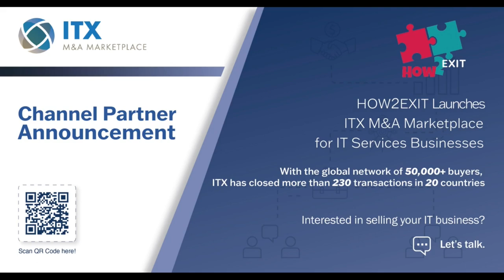E123: CEO, Jonathan Wilson Discusses Value Creation And Growth Through Acquisition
Jonathan Wilson is a dynamic leader focused on organic and inorganic value creation for start-up, fintech, and more traditional organizations. Jonathan solves complex problems for existing clients, leveraging M&A, Strategy, and Transformative experience gained while leading engagements for Fortune 500 companies and working directly for Accenture, Bank of America, Deloitte, and Grant Thornton for almost 20 years.

Jonathan holds an MBA from the UCLA Anderson School of Management and a BS in Chemical Engineering from University of California San Diego.
Jonathan Wilson is passionate about diversity and inclusion as he currently serves as Chair of the Social Justice Task Force for the City of West Hollywood and President of the UCLA Anderson Black Alumni Association.
How2Exit Joins ITX's Channel Partner Network!

-Why ITX?
Since 1998, ITX has created $5 billion in value by selling more than 225 IT businesses in 20 countries. ITX works exclusively with IT-enabled businesses generating between $5M and $30M who are ready to be sold, and M&A decision-makers who are ready to buy. For over 25 years ITX has developed industry knowledge that helps them determine whether a seller is a good fit for their buyers before making a match.

The ITX M&A Marketplace we partnered with has a proprietary database of 50,000+ global buyers seeking IT Services firms, MSPs, MSSPs, Software-as-a-Service platforms, and channel partners in the Microsoft, Oracle, ServiceNow, and Salesforce space.

Our partnership with ITX focuses on deals above $5M in value. If you are looking to buy or sell a tech business below the $5M mark, we recommend Flippa.

Flippa - Real Buyers, Real Sellers - Where the Real Deals Are Made

If you are new to the How2Exit channel, We're happy you clicked on our video! Hopefully, this video made you stay for good!

🎧  Stream Purpose:
»Spreaker -
»Apple Podcast -

📞Have suggestions, or comments, or want to tell us about a business for sale call our hotline and leave a message

🎬SUGGESTED VIDEOS
Don't forget to watch 📽 Our other videos. Please check them out :